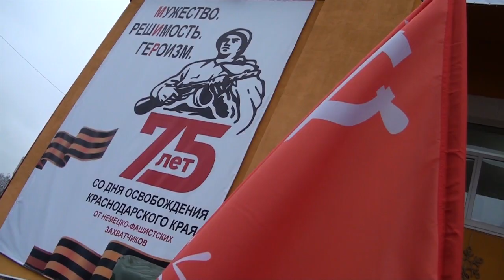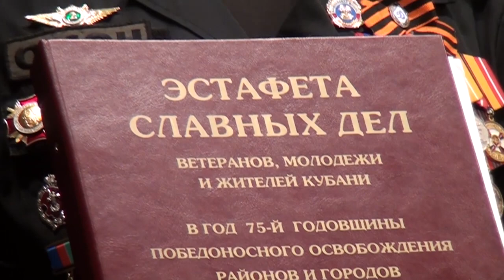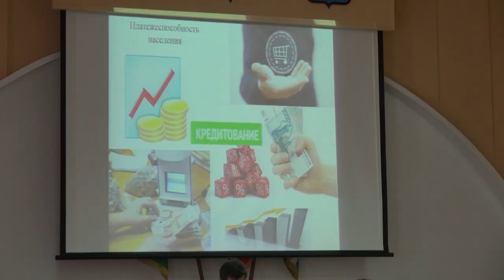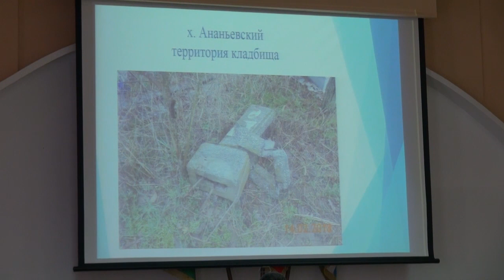НОВОСТИ Северского района - 19 февраля 2018